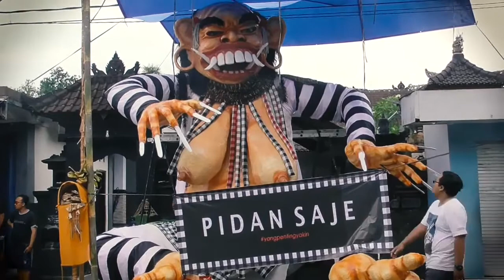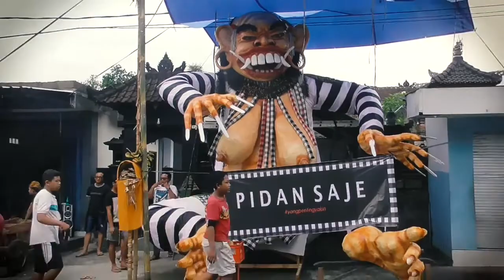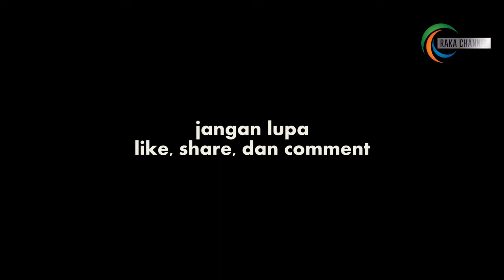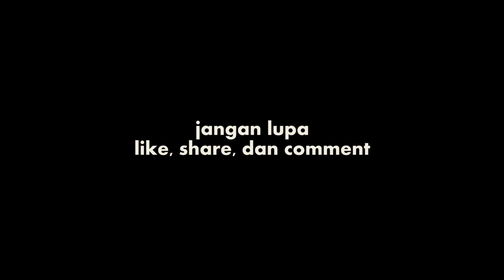14 Ogoh Ogoh 2019 Saat Nyepi di Kota Bangli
14 Ogoh Ogoh 2019 Saat Nyepi di Kota Bangli

Bitcoin : 1BNQBbdVfzp6NRJcb5izoSHDf7aU81mprS
Bitcoin Cash : 16AHsSApiNWiFEyx7c7y87MoG9kMeE1ou1
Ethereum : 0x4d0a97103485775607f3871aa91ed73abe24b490